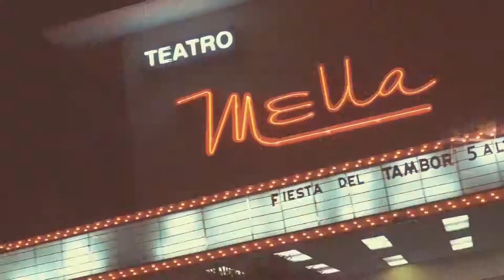Fiesta del Tambor2019